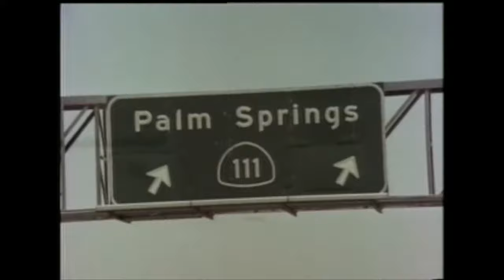Private Teacher (1983) Rated G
Private Teacher is one of the greatest films ever, of any genre! Period. Point. Blank. Of course we forgot to mention that Gary is the same director of Summer Camp Girls. sorry, too busy listing all his grindhouse credits! Did Jason talk so much that there is nothing left to say/type. kinda.
Ok, so we are really doing this. 2/101.

Written & Directed by: Gary Graver
Produced by: Gary Graver (for) Cameo Films
Distributed by: Caballero Control Corporation (CCC) (1983) (USA) (VHS)
Distributed by: Caballero Control Corporation (CCC) (2006) (USA) (DVD)
Distributed by: Filmtrust (1985) (Netherlands) (theatrical)
Distributed by: Caballero Control Corporation (CCC) (2006) (USA) (DVD) (as Caballero Classics)
Distributed by: Caballero Control Corporation (CCC) (2008) (USA) (DVD) (as Caballero Classics)
Distributed by: Playboy Channel (USA) (TV) ((1985))
Distributed by: SPI International (2000) (Romania) (TV)

Starring: Honey Wilder, Janey Robbins, Kay Parker and Tom Byron